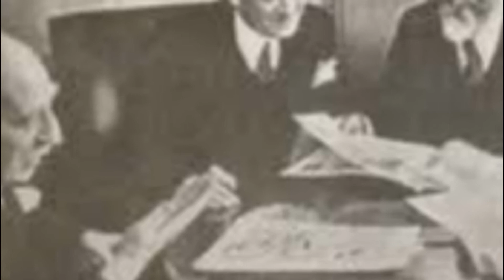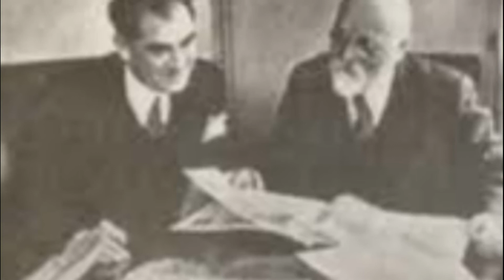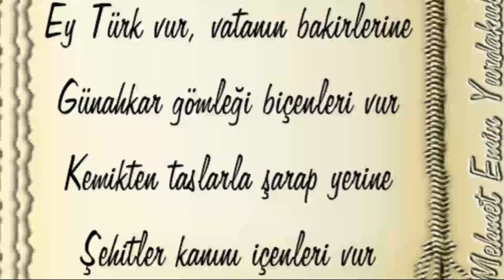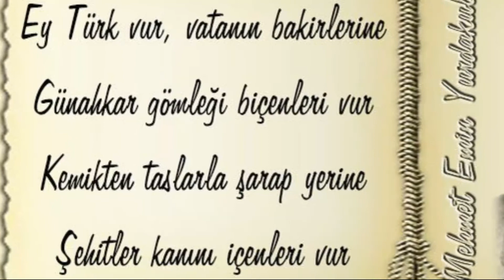Mehmet Emin Yurdakul Kimdir? Hayatı, Şiirleri, Edebi Kariyeri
Mehmet Emin Yurdakul kimdir ve ne yapmıştır? Mehmet Emin Yurdakul hayatı, biyografisi, şiirleri, eserleri dinle.